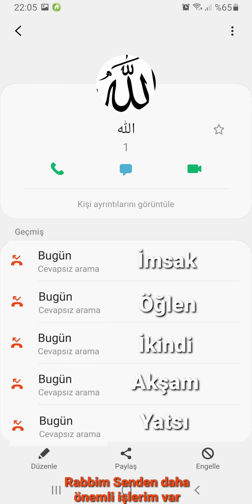Vücut diliyle insan ne demek ister